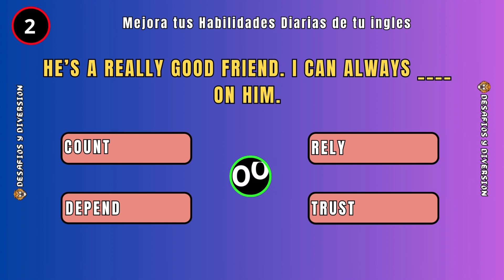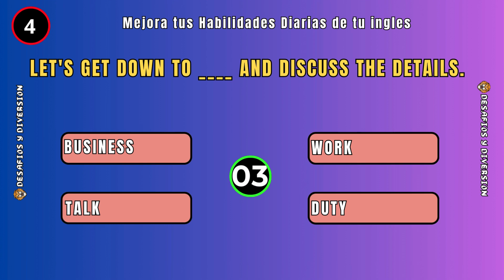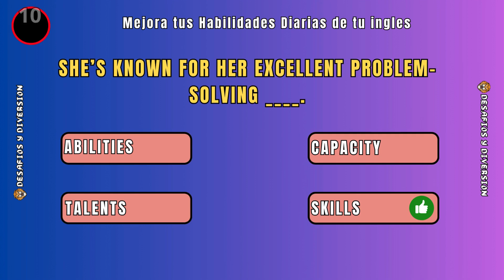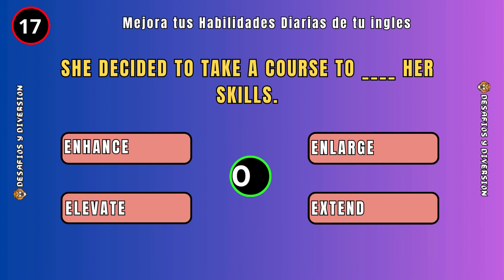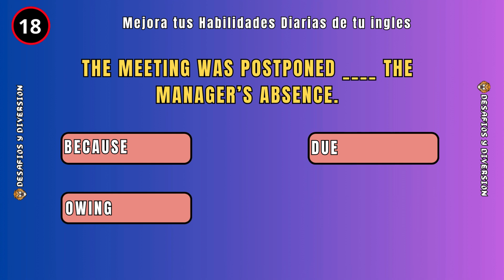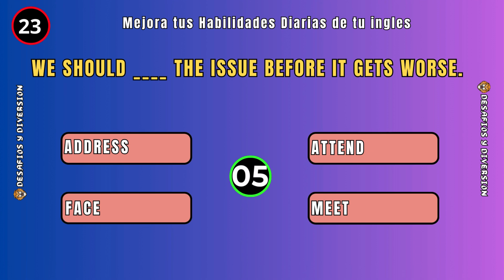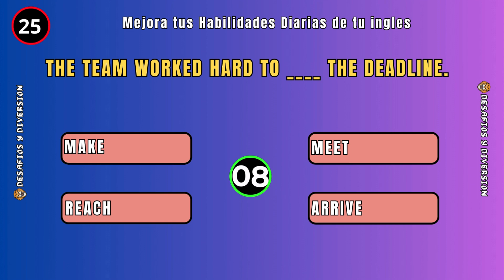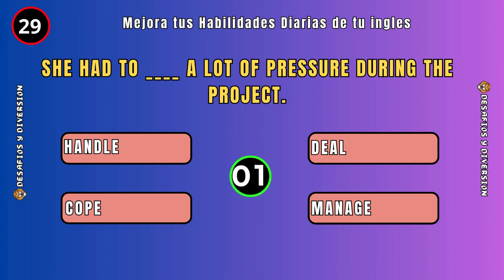¡Desafía tu Dominio del Idioma!. Mejora tus Habilidades Diarias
Bienvenido a Desafíos y Diversión, donde el misterio y el romance sobrenatural se encuentran con desafíos únicos.

🔍 Explora nuestra serie principal:
Secretos que Nunca Mueren: Una Casa con Dos Historias te llevará a un mundo lleno de intrigas, romance y giros inesperados. ¿Qué secretos esconde esta misteriosa casa?

🧩 ¿Te gustan los quizzes?
Pon a prueba tus conocimientos con desafíos únicos que te harán pensar. Por ejemplo:

Tu apoyo nos inspira a seguir creando contenido único para ti.

¿Estás listo para el próximo misterio o desafío?
¡Dale play ahora!